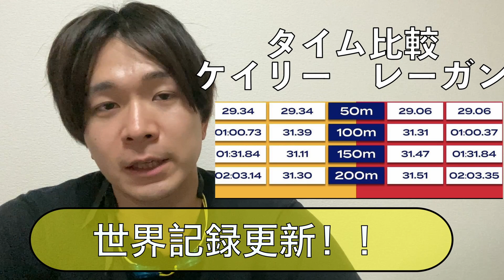【速報】200ｍ背泳ぎ世界記録更新！！！